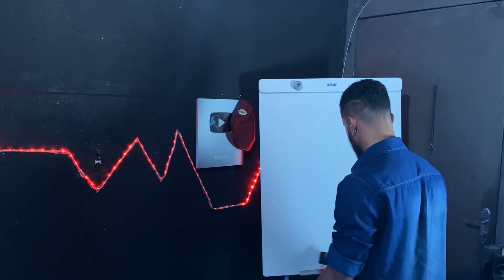O GRANDE SEGREDO SERÁ REVELADO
⦿▬▬▬▬▬▬▬CONTADO COMERCIAL▬▬▬▬▬▬▬▬⦿

(  ) PARCERIAS
(  ) PATROCÍNIO
(  ) PROPAGANDA
⦿▬▬▬▬▬▬▬▬Canais Parceiros ▬▬▬▬▬▬▬▬▬⦿